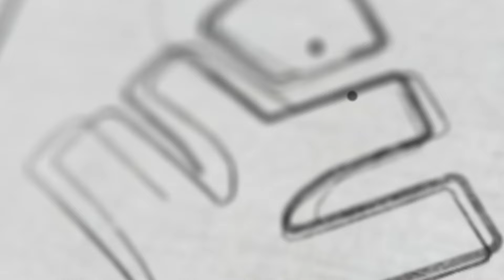25 ദിവസം 35 പാഠങ്ങൾ ഇങ്ങനെ പോയാൽ ഓണപ്പരീക്ഷക്ക് നിങ്ങൾക്ക് പണി കിട്ടും! | Xylem Class 8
⚡Click on the below link to join our Class 8 community for notes and live updates